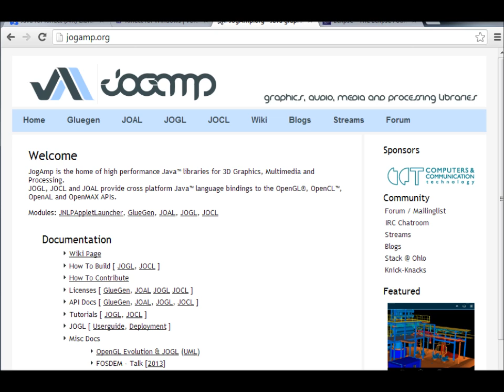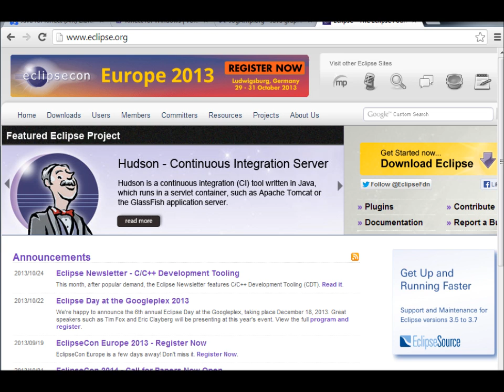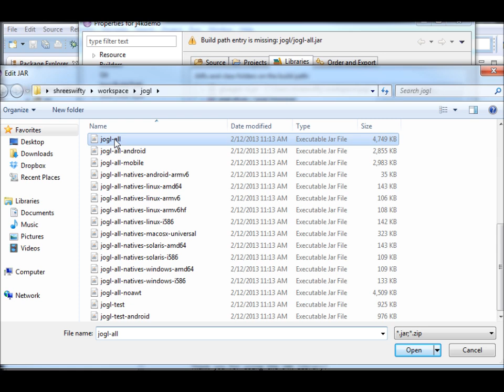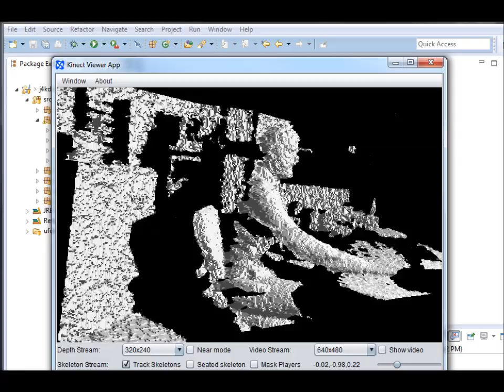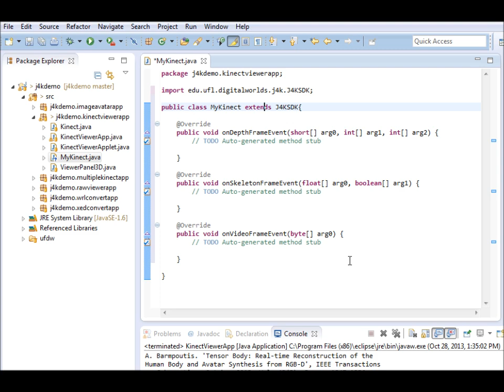How to develop Kinect applications in Java / OpenGL / Eclipse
This tutorial shows how to develop your own Computer Vision applications using the Microsoft Kinect sensor (compatible with the new Kinect, Kinect 2, Kinect for Windows, and Kinect for XBOX). By the end of this tutorial you will be able to have full access to the depth, video, and skeleton streams of the Kinect sensor, and visualize the data in 3D using OpenGL in Java. The steps of this tutorial are also available on-line